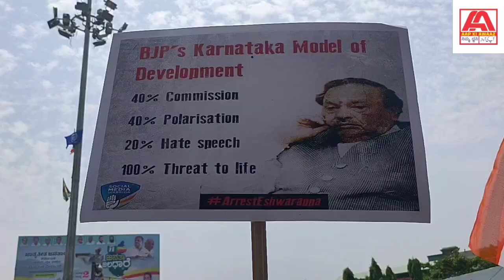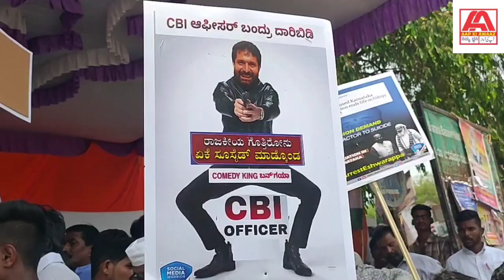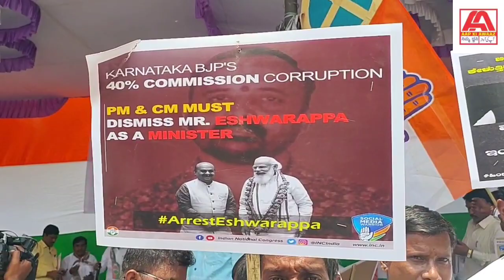17 April 2022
Gulbarga Dist Congress Committee Protest  Against BJP Govt. Minister Asking for 40% Commission on Any Govt Works to Contractors Congress Leader & Workers are Present